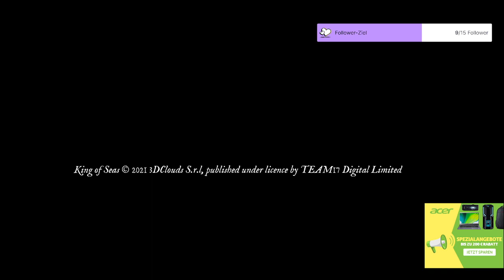King Of Seas#3